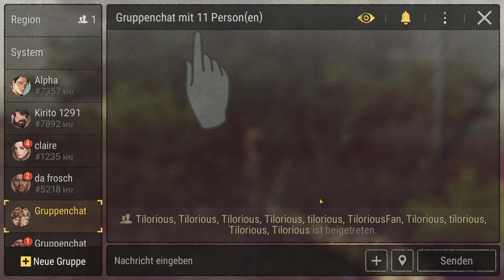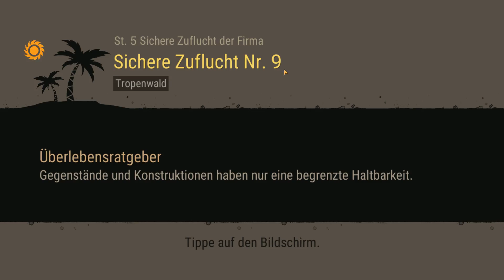Durango Wild Lands #2 - Die FEIGEN RAPTOREN & auf zur TROPEN INSEL! | Durango LP Deutsch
In dieser Folge von Durango Wild Lands gehen wir zur Tropen Insel, treffen auf feige Raptoren & auf Compys.
In Durango Wild Lands hast du die Freiheit eine gewaltige, urzeitliche Welt voller Saurier zu durchstreifen. Erkunde, stelle Gegenstände her, baue ein neues Leben auf, zähme einige Dinosaurier und entwickle eine neue Zivilisation. Viel Spaß mit dem Video!
Entwickler: What! Studio